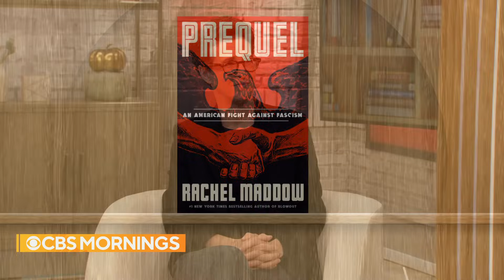Rachel Maddow explores history of America's fight against fascism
Best-selling author and Emmy-winning news anchor Rachel Maddow joins "CBS Mornings" to discuss her new book "Prequel," and what we can learn from history about America's fight against fascism. Plus, she looks ahead to the 2024 election.